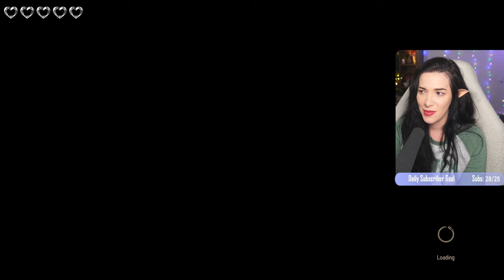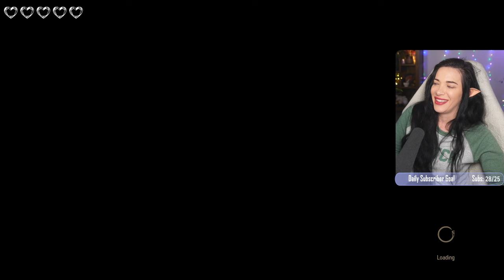The Battle of Kaer Morhen - Witcher 3 first playthrough (next gen)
WELP.

The Witcher 3: Wild Hunt is a 2015 action role-playing game developed and published by CD Projekt. It is the sequel to the 2011 game The Witcher 2: Assassins of Kings and the third game in The Witcher video game series, played in an open world with a third-person perspective. The games follow the Witcher series of fantasy novels written by Andrzej Sapkowski.

The game takes place in a fictional fantasy world based on Slavic mythology. Players control Geralt of Rivia, a monster slayer for hire known as a Witcher, and search for his adopted daughter, who is on the run from the otherworldly Wild Hunt.

If you'd like to go an extra mile in supporting then please consider tossing your prime subscription to this Twitcher. ;)
0:00 Recap last EP
1:00 The fall of the house of reardon
29:29 Brothers in arms quest
41:02 The isle of mists
1:14:47 Battle preparations
1:33:16 Battle commences
1:59:36 Saying our goodbyes
2:17:00 Snowball fight